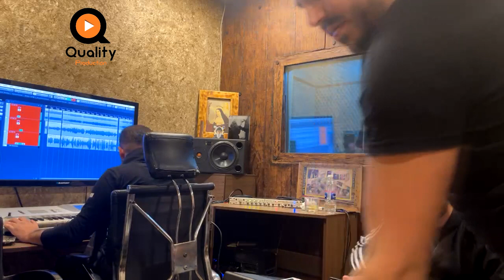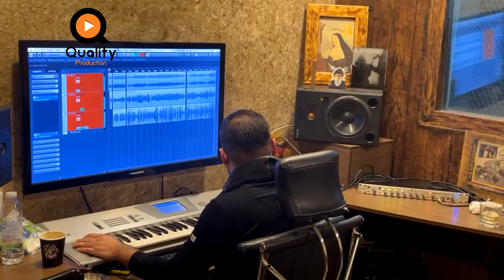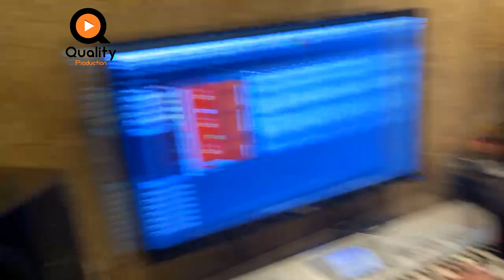Ely Kallas live from Studio Quality | ايلي كلاس مباشر من استديو كواليتي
Star Ely Kallas
Maestro Roudy Soleiman
Maestro Joseph Touma
Studio Quality Production

Quality Production records